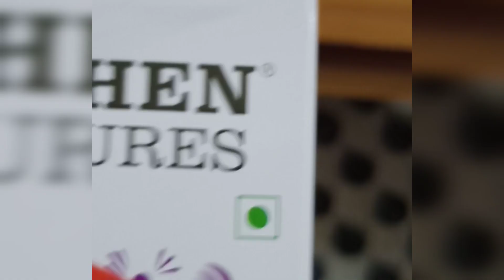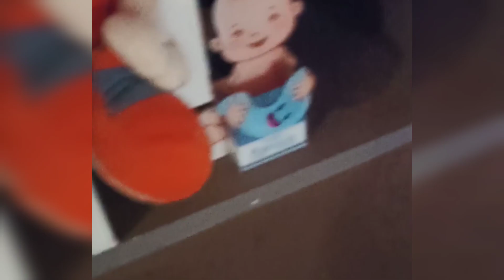Happy onam to all, ഒരു ചെറിയ ഓണാഘോഷം [JF VLOG MALAYALAM]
Happy onam to all my viewers
ഒരു ചെറിയ ഓണാഘോഷം